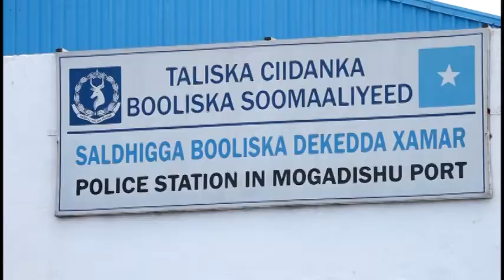Barnaamijka Tixraaca Wararka SomNews Tv By Xasan Kaahiye 27 05 2020